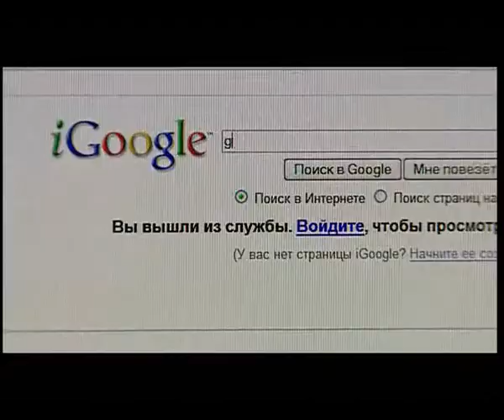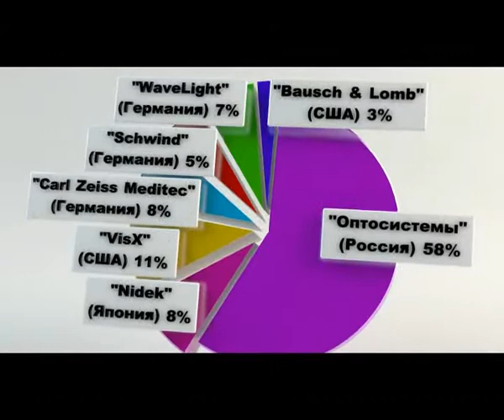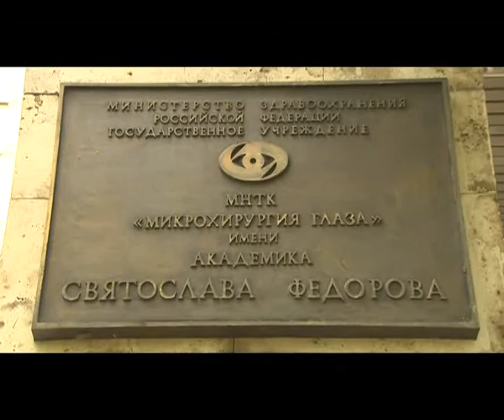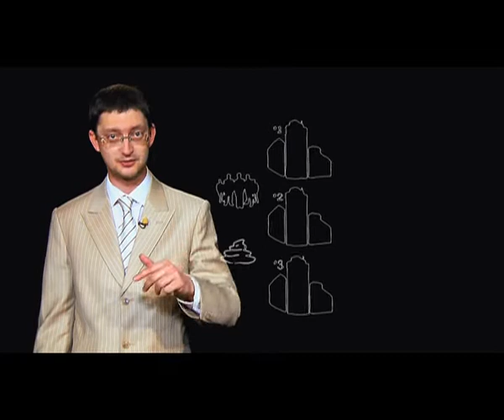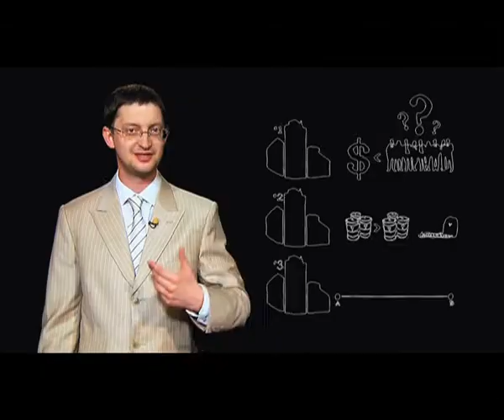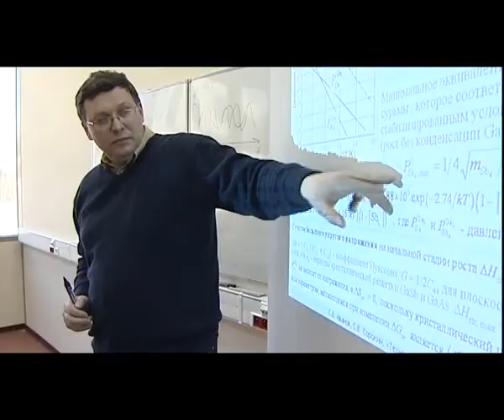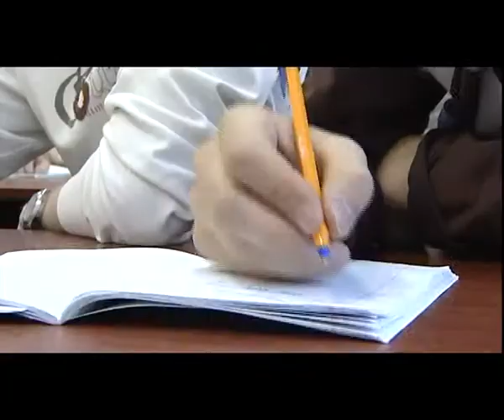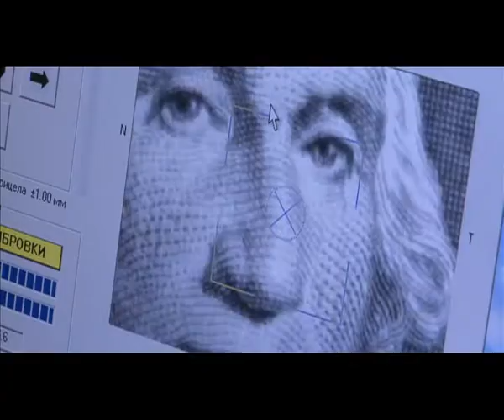"Оптосистемы": ученый становится предпринимателем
Сегодня «Оптосистемы» -- ведущий российский производитель лазеров для медицины, науки и технологий. В 90-е компания была создана как спинофф академического института -- Центра
физического приборостроения.

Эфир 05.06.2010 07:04